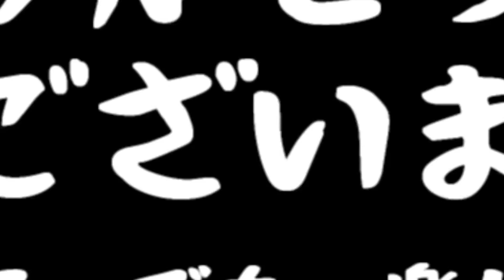【スプラトゥーン2】小ネタを集めてみた！何個知ってますか？ スプラ小ネタ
0:00　スタート
0:09 　マッチング中にDJ気分!?
0:39 　テンタクルズのほほえみ
1:31 　傘が吹っ飛ぶ!?
3:04 　イカちゃんガッツポーズ
3:49　 イカちゃんよろこぶ
7:08 　インクは生きている!?
8:39 　イカスツリー発見!
9:19 　クラゲくんの拾い食い
10:53 　スーパーサザエの中身...？？
12:05 　エンディング